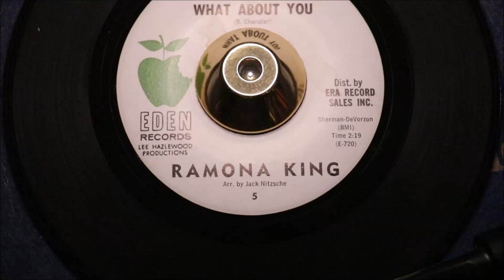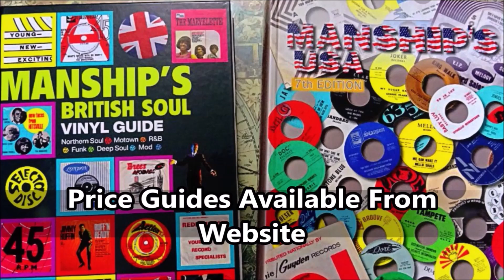Ramona King – What About You - Eden Records – 5